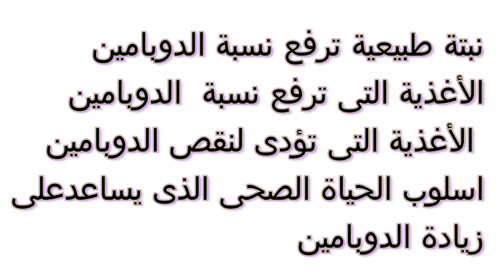نبتة طبيعية وأطعمة تعمل على تحسين مزاجك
هل تبحث عن طرق طبيعية لتحسين مزاجك؟ في فيديو اليوم، نستعرض مجموعة من النباتات والأطعمة التي يمكن أن تعزز من حالتك النفسية وتجعلك تشعر بالسعادة والراحة. سنقدم لك معلومات عن فوائد هذه العناصر الغذائية وكيفية دمجها في نظامك الغذائي اليومي. من الأعشاب الطبيعية إلى الأطعمة الغنية بالفيتامينات، اكتشف كيف يمكن للطبيعة أن تلعب دوراً مهماً في تحسين مزاجك. لا تفوت هذه الفرصة لتتعلم كيف تعزز صحتك النفسية بطريقة طبيعية وآمنة.

المراجع

28 ش عثمان ابن عفان مصر الجديده ميدان الاسماعليه برج رومي سنتر الدور السابع
ارقام حجز العياده:
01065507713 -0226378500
رفع_الفيديو_يوتيوب2021#​
د_سامية_سليم#